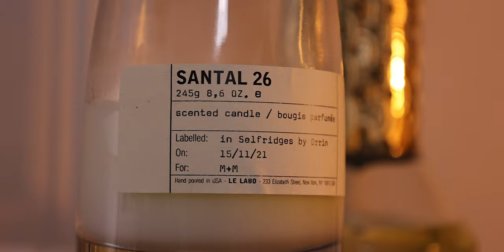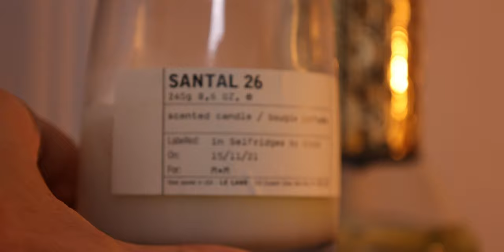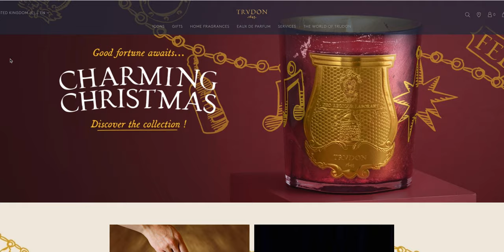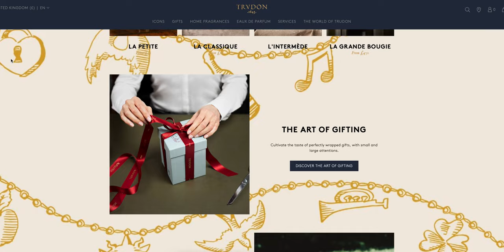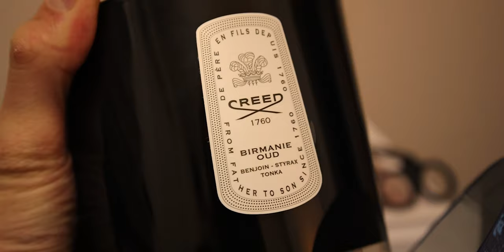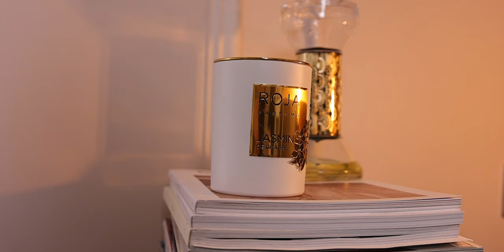LUXURY CANDLES, ARE THEY WORTH THE HYPE? Candle Guide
Here's a list of all the best candles from Diptyque, Byredo, to Nest New York. Which luxury candles are worth the money and will make your space feel magical?

Jewellery
MAKEUP & OUTFIT & JEWELLERY WORN IN THE VIDEO

Time stamps
0:00 intro
1:17 Diptyque Bay
2:16 Diptyque Roses
3:28 Diptyque Figuier
4:09 Diptyque Feu Du Bois
5:03 Diptyque Ambre
5:48 Diptyque Christmas Candles
7:10 Byredo Biblioteque
8:08 Byredo Chai
9:11 Le Labo Santal 26
10:09 Le Labo Fig
11:25 Trudon Candles
12:30 The White Company Winter
13:27 Fire Site
13:49 Aldi Candles
14:33 Goutal Candles
15:14 MFK Oud Satin Mood Candle
16:23 Floral Street Grapefruit Bloom
17:09 Nest Candles Himalayan Salt And Rose Water
18:11 Charcoal Woods
18:32 Wild Mint & Eucalyptus
18:52 Creed Birmanie Oud
20:02 Roja Paris
21:11 Roja Piony
21:52 Jasmine From Grass
22:25 Roja Christmas Candle